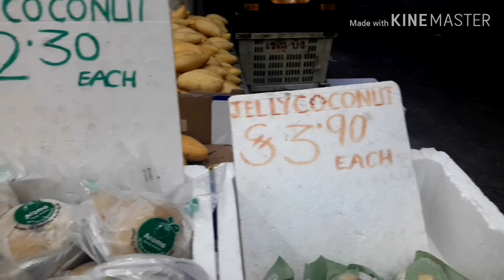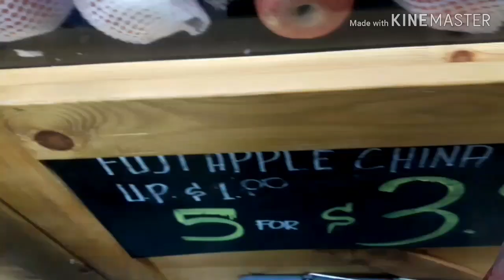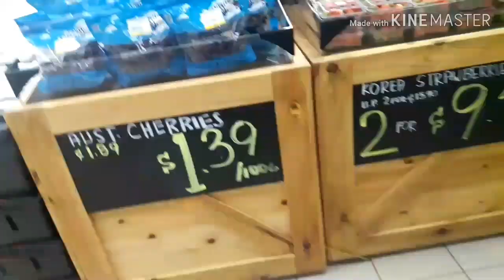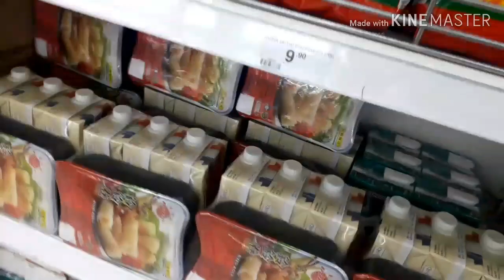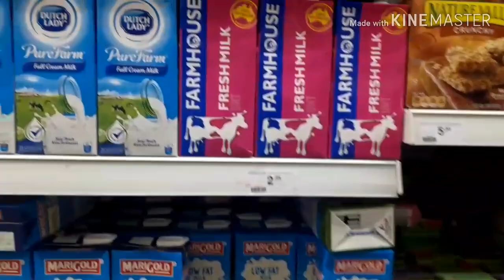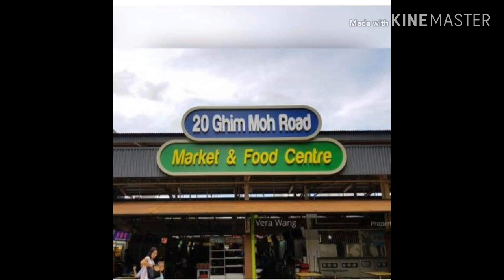GHIM MOH MARKET TARA MAMALINGKI